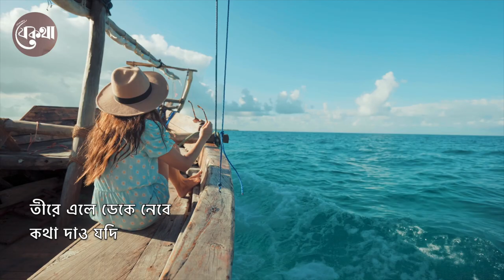Kotha Dao Jodi I কথা দাও যদি I Tanveer Alam I Shawjeeb I Jeon Nasir I J Kotha Official Video 2022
কথা দাও যদি
শিল্পীঃ তানভীর আলম সজীব
কথাঃ জিয়ন নাসির
সুরঃ তানভীর আলম সজীব
সংগীতঃ : তানভীর আলম সজীব
               ও বিনোদ রায়

Kotha Dao Jodi
Voice: Tanveer Alam Shawjeeb
Lyrics: Jeon Nasir
Tune: Tanveer Alam Shawjeeb
             & Binod Roy

Lyrics: কথা দাও যদি

রৌদ্র আকাশ নীলে
গাঙচিল পাখা মেলে-
শাড়ীর আঁচলে মাখো ছায়া-জল নদী;
ময়ূরপঙ্খী নাও
ভাসাবো যদি চাও,
তীরে এলে ডেকে নেবে কথা দাও যদি।

জলে তে চিলের ছায়া
পাড়ে তুমি মন মায়া-
দেখে পুলকিত নদী ব’য়ে যায়;
বই আমি সুখ-স্রোতে
জানি না সে কার মতে
এসেছি থাকবো ব’লে রতি মোহনায়।

ফেলো পা’ নদীর ধারে
হাঁটে নদী তার পাড়ে,
নদী কী তোমার আজ প্রেমে প’ড়েছে?
না বুঝে ভুল করি,
ভুলের মাশুলে পুড়ি-
বলো না কাছে এলে বুকে নেবে মেয়ে।

জিয়ন নাসির
৯ই সেপ্টেম্বর ২০২১
লং আইল্যান্ড, নিউ ইয়র্ক।

About the Song:

This is a love song expressed with abstract metaphors. The setting is in a river bank where the man is imagining that his imaginary lady-friend is walking by the river-bank and the shadow of her dress is on the river-water like a shadow-painting, the see-gulls are flying around spreading their feathers while the sky is wide open with a vast blue shades. The man is saying if she desires him, he will bring a fancy boat towards her, if she promises to embrace him with love.

The shadow of See-gulls are on the water and she's spreading love walking down the river-bank; this excites the river with lovely current as if it's walking by her. The man says, imagining this he feels happy in his heart and moves like the current of the river, not knowing if she is calling him but if she desires he will come and stay with her in that love triangle- the river, him, and his desired sweet lady.

He is imagining that she is stepping through walking down the river and the river is walking by her, thinking whether the river now fell in love with her!  He is expressing deep sorrow that many mistakes he has done in life and caused to regret for losing his desired love. But now he doesn't want to make the same mistakes anymore. If she promises to embrace him closely, certainly he will come sailing down the river for her...his desired love.

About the Lyricist:
Jeon Nasir is a disciple or a student of Late Poet Ahsan Habib, Poet Helal Hafiz, and Poet Nasir Ahmed. He started learning the grammar of writing poems back in 1978 to Poet Nasir Ahmed. After two years of learning, his first poem was published in Dainik Desh by the Editor Helal Hafiz in 1980. Then he went through learning how to write insightful poems to Poet Ahsan Habib for 6 months, and then two of his poems were published in Dainik Bangla within 3 months. Immediately afterwards his poems were published in Dainik Ittefaq, Weekly Bichitra, Dainik Azad, etc. and later on in Dainik Janakontha.

Though he studied Public Administration in Dhaka University until mid 1981, in August 1981 he left Bangladesh to study Electrical Engineering in the USA. He continued writing while studying abroad but due to the communication problems he couldn't publish much of his poems in Bangladesh.

One of his friend, Mahbub Zaman Bachchu, who was a social singer asked Jeon Nasir to write songs for him. Jeon Nasir started learning how to write songs and it's grammar while he was pursuing his Job as Engineering Manager in Pantronix Corporation in San Jose, California and while he was working as Operations Manager at Intel Corporation. During that time he worked with his friend Mahbub Zaman Bachchu to make a few songs.

Later in 2013 he released an album through Laser Vision that he produced working with various resources in Bangladesh. In that album, two artists were Priynka Gope and Mamun Zahid. A second album was produced in 2016 in coordination with Pallab Sanyal where Five artists presented 10 songs. This song is one of those 10 songs.

Jeon Nasir wishes to continue writing and producing if the audience appreciates the style of his lyrics. He seek blessings of all audiences across the glove in this journey.

This content is Copyright to J Kotha.